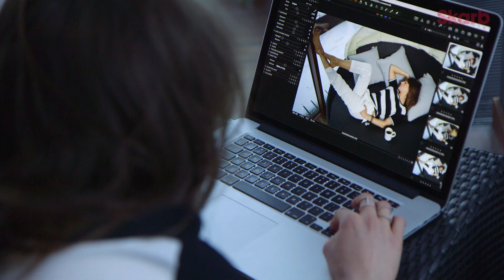Agnieszka Więdłocha - sesja zdjęciowa do Skarbu | Rossmann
Wiosenna sesja zdjęciowa Agnieszki Więdłochy do miesięcznika Skarb. Delikatne stylizacje, naturalny look Agnieszki oraz wywiad z gwiazdą znajdziecie w marcowym numerze Skarbu, dostępnym w drogeriach Rossmann.